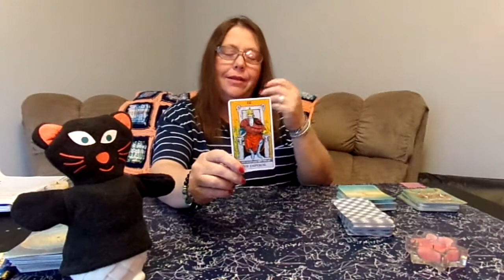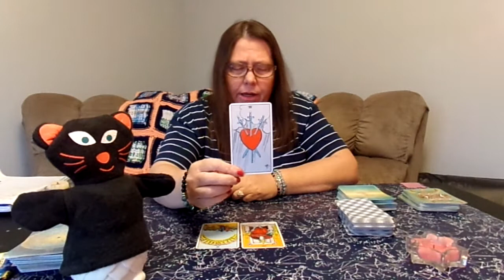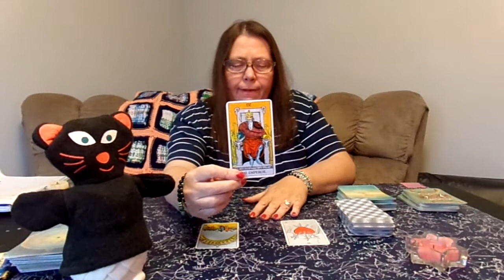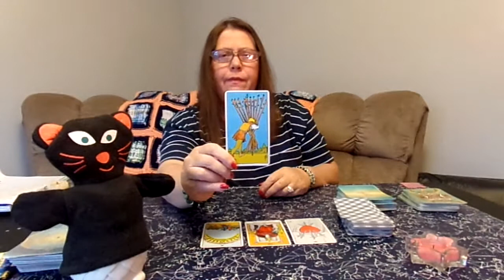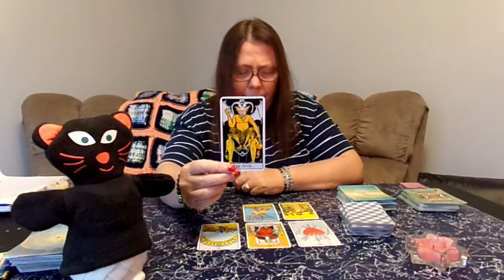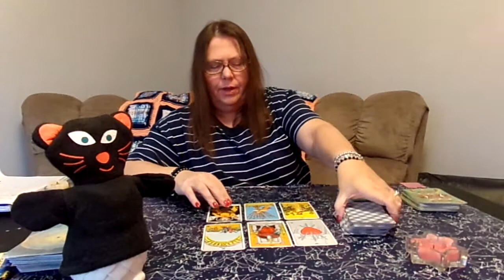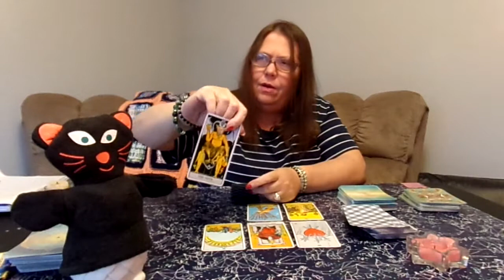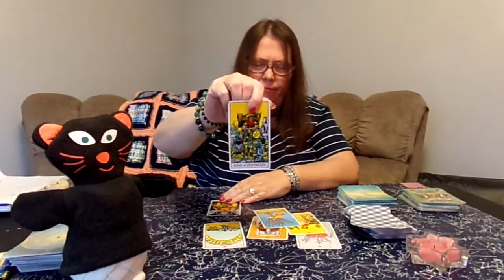TAURUS, Taurus the Bull!! A Strong Kingdom Awaits You. Tarot Weekly Reading. March 30th./April 6th.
TAURUS,  Taurus the Bull!! A Strong Kingdom Awaits You.  Weekly Tarot Reading. March 30th.April 6th. 2022.  My channel consists of videos on Tarot Readings for the 12 zodiac signs weekly.
I use Tarot Cards and Animal Oracle Cards in the readings. I also have videos on Myths, Folklore, and Mystical subjects. Those are in the playlist Storytime. I also include videos of our cats and the funny things they do. The name of my channel came from the fact that we have 3 cats, and they often show up when I am doing readings and get in front of the camera or near by. They have a playlist as well.  Me Tarot Ow    MeOw  :).  I also have videos on Totem/Spirit Animals and they are in their  own playlist as well. Please check out the other video's and enjoy!

Entertainment purposes only. Also I am not a physician of any type, nor a counselor, or any form of legal aid. If you looking for answers or having issues with anything pertaining to those professions please contact one. Thank You.

Joys Metaphysical Nature Channel,  it consists of Myths, Folklore on flowers, trees, seasons and Animals. :)